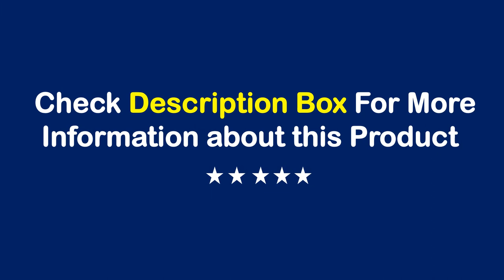TOP 10 Best Handheld Vacuum in 2022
01. 8000Pa Wireless Car Vacuum Cleaner Cordless Handheld Auto Vacuum Home & Car Dual Use Mini Vacuum Cleaner With Built-in Battrery

02. Vacuum Cleaner Wireless Portable Handheld Car Vacuum Cleaner for Car Hand Vacuum Cleaner Car Vaccum Cleaners USB aspirador carro

03. TOMULE Portable Car Vacuum Cleaner Wireless Rechargeable Household Handheld Automatic Vacuum Cleaner 8000pa High Suction Power

04. Baseus Portable Handheld Vacuum Cleaner 135W 15000Pa Strong Suction Car Handy Vacuum Cleaner Robot Smart Home For Car & HOME

05. GRIKEY Wireless Vacuum Cleaner For Car Vacuum Cleaner Wireless Vacuum Cleaner Car Handheld Vaccum Cleaners Power Suction

06. Baseus A2 Car Vacuum Cleaner Mini Handheld Auto Vacuum Cleaner with 5000Pa Powerful Suction For Home & Car & Office

07. Handheld Vacuum Cordless 6000pa Powerful Cyclone Suction Portable Rechargeable Vacuum Cleaner 6053 Charge for Car Home Pet Hair

08. 6650 Car Vacuum Cleaner 4000Pa/5000Pa Wireless Handheld For Desktop Home Car Interior Cleaning Mini Portable Auto Vaccum Cleaner

09. 120W 3600mbar Car Vacuum Cleaner High Suction For Car Wet And Dry dual-use Vacuum Cleaner Handheld 12V Mini Car Vacuum Cleaner

10. Strong Power Handheld 12V Mini Car Vacuum Cleaner Car Vacuum Cleaner High Suction For Car Wet And Dry dual-use Vacuum Cleaner